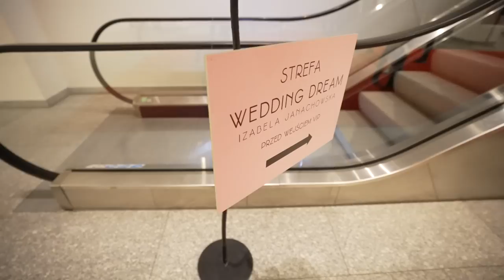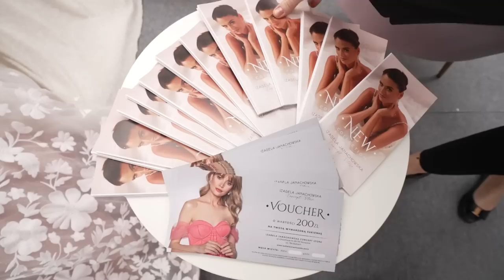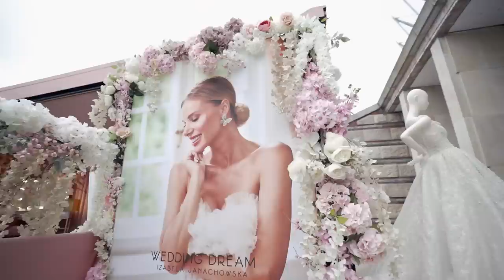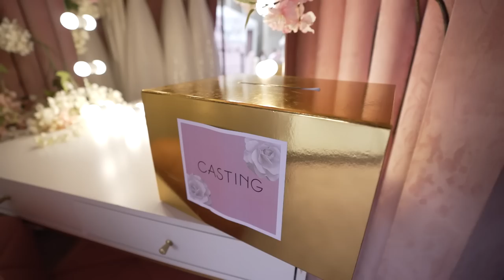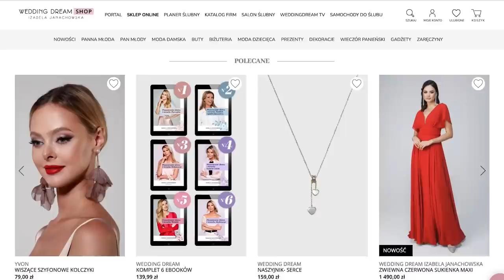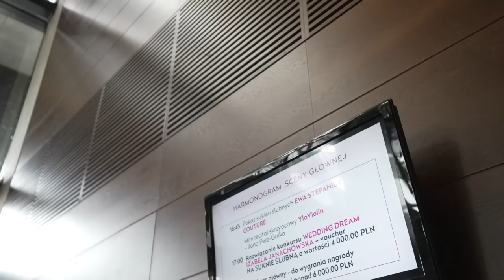VLOG: Co ludzie o mnie mówią? / SPOTKANIE Z WAMI! 🫣⬆️⬆️⬆️| Izabela Janachowska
Targi Ślubne co roku przyciągają nie tylko setki wystawców, ale przede wszystkim tysiące ludzi szukających inspiracji, pomysłów i rozwiązań na swój własny ślub. 9 października 2022 na Stadionie Narodowym nie mogło zabraknąć też Wedding Dream Izabeli Janachowskiej. W tym roku cała strefa została ustawiona na zewnątrz, przy wejściu VIP. Wszyscy mieli okazję nie tylko zobaczyć najnowszą kolekcje sukien ślubnych, wieczorowych czy wizytowych, mogli zapoznać się z ofertą luksusowych samochodów ale także odwiedzić Wedding bus- auto znane z telewizyjnego programu "Ślubne pogotowie Izabeli Janachowskiej".

👉 Zapraszam do Izabela Janachowska Concept Store na ul. Chocimskiej 16 lub na

Suknie ślubne. Sukienki na wesele. Moda męska. Moda dziecięca. Dekoracje na wieczór panieński, ślub oraz wesele. Biżuteria. Prezenty ślubne.

{Autoreklama}